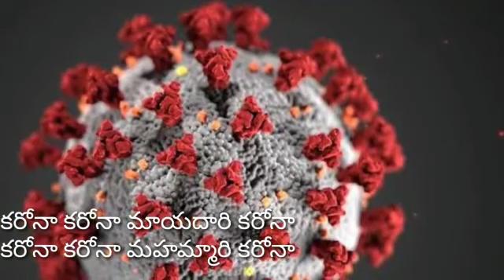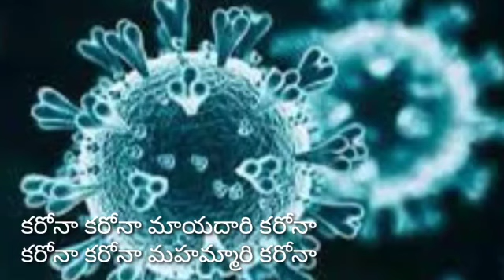//Corona Song// Fr Mannava CPPS.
Corona Song